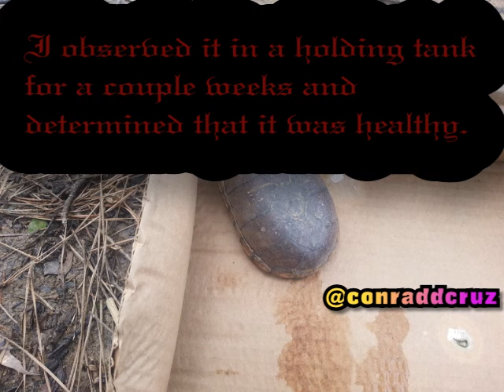Musk Turtle Rescue and Release -June 2017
This adult male musk turtle was displaced by heavy rains and was found wandering around a busy street. After determining that he was not injured and in overall good health, I released him into a lake. Watch as he dashes off to his new life.